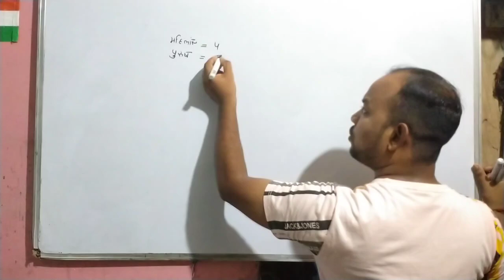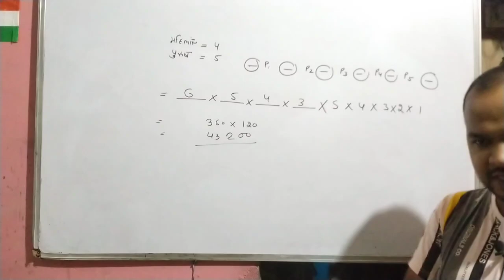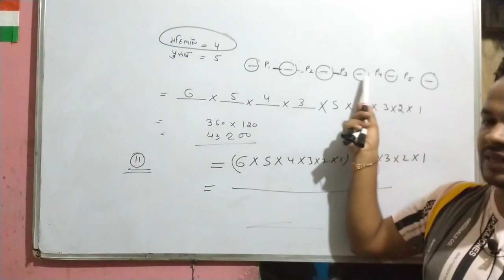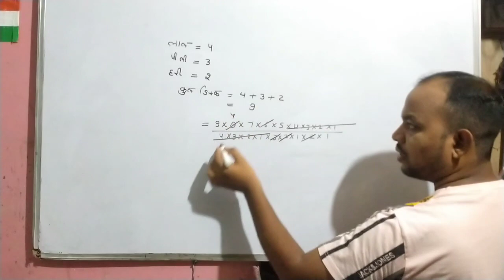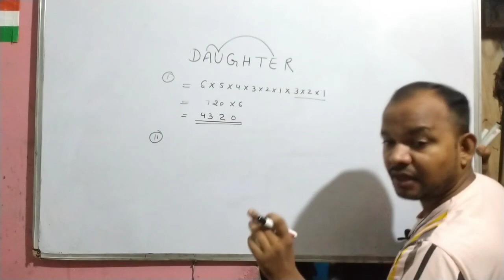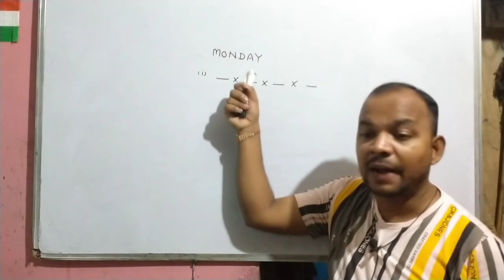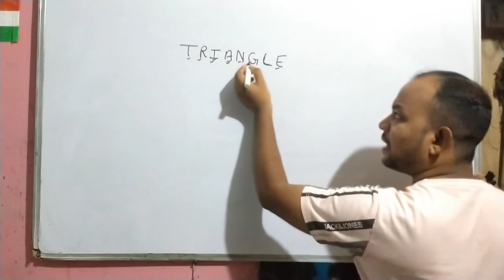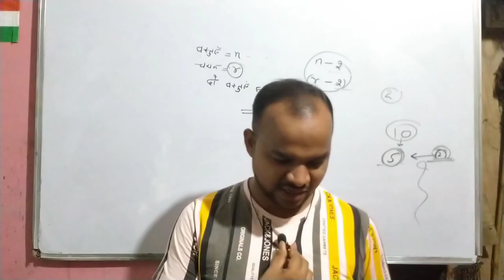PERMUTATIONS AND COMBINATIONS|| class 11|| NCERT questions|| Bala ji book